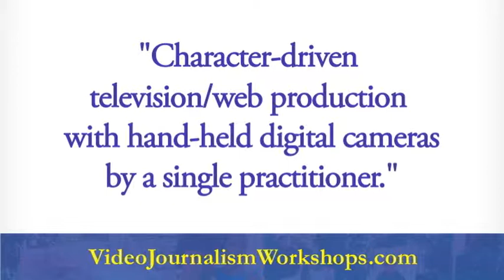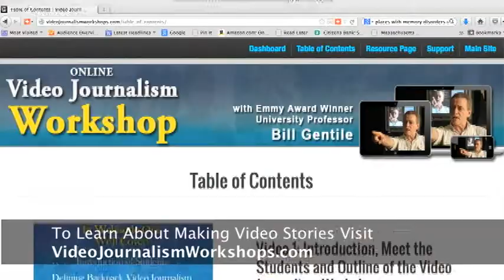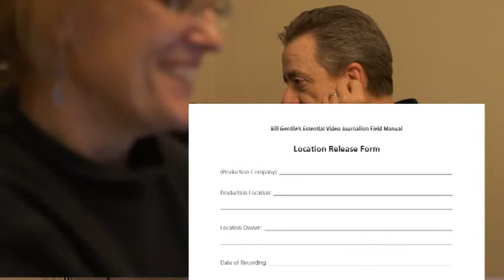Online Video Journalism Workshop Introduction with Bill Gentile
overview of the Online Video Journalism Workshop with Bill Gentile

Do you want to learn the secrets of creating powerful video stories using my new course, the Online Video Journalism Workshop. We've taken my real-life, face-to-face, Video Journalism Workshop and molded it into 14 compelling and informative videos so you can share the learning process as if you were HERE.
• Do you want to tell powerful video stories?
• Want to jump start or redirect your career?
• Want to join the global conversation on important issues and impact positive change?
• Want to compete with the best video storytellers in the field and stay ahead of the pack?
• How about increasing your income and influence?

With the Online Video Journalism Workshop you learn to produce powerful TV and web productions. Information is power, and we help you harness that power.

In this online video journalism workshop you learn to:
•  Capture powerful images and clean sound.
•  Recognize and cultivate dramatic story arcs.
•  Conduct compelling, in-depth interviews.
•  Write powerful treatments and scripts.
•  Narrate stories.
•  And edit for maximum impact.

You don't have to re-invent the wheel. That's already been done. So learn from my 35 years of experience in the field telling visual stories from five continents and dozens of countries including Nicaragua, El Salvador, Cuba, Rwanda, Iraq and Afghanistan where I helped pioneer the craft of backpack video journalism.

This online course is a Unique Approach to Learning. We've taped a live, face-to-face Video Journalism Workshop. You get to learn as the students in the workshop learn. Hear them ask real questions, witness the back-and-forth dialogue and learn as they learn. This unique feature allows you to share the learning experience in real time.

The online workshop covers the gamut of the storytelling craft from the genesis and shaping of story ideas, to shooting powerful images that drive the story, to capturing and using sound, to script writing, narration, and editing with portable computers and modern editing software.

The Online Video Journalism Workshop is for People Who Want to Sharpen their Skills and Acquire New Ones. It's appropriate for beginners with some experience as well as more seasoned practitioners who want to sharpen their skills and acquire new ones. We welcome photojournalists making the transition to film and video. Print journalists seeking to expand their skills will find the workshops particularly useful. Broadcast journalists accustomed to the technology and techniques preceding today's hand-held digital cameras will find that the newer equipment delivers a more immediate, intimate version of visual communication than their predecessors. Video journalists, documentarians, filmmakers and independent storytellers who want to expand their skill set and learn from one of the pioneers in the field also will benefit from the workshop.

Course begins with Pre-Production:
• Introductions, definitions and objectives.
• The Progression from Clips to Sequence to Scene to Story.
• The alphabet of the Visual Language.
• My own Six-Shot System to make sure you have the shots you need to tell your stories.
• We talk about Composition: The deliberate arrangement of elements in an image.
• The Rule of Thirds and Multiple Planes.
• Character.
• A Three-point test of character.
• And we watch and analyze my film "Chain Gang."

Then Production
• Review student work.
• We talk about Proposals, Titles and The Controlling Idea.
• "Echoes of War," a case study on two models of "character-driven" documentary.
• Sound: The Heartbeat of Documentary.
• The Conversation.
• Participatory Observation via Informal and Formal Interviews.

And Post-Production
• Review student work.
• Paint with your camera.
• Editing: "The creative treatment of reality."
• Characters as vehicles.
• Another case study called "Nurses Needed."
• The Dramatic Arc.
• "Voice of Hope," a case study.
• Scripts: Write to the Pictures
• Editing: Mechanics vs. aesthetics.
• "Underground Yoga" vs. "Knife and Gun Club."
• Characters as vehicles.
• Narration.
• The third dimension of "three-dimensional chess."
• Deep authorship and connecting the dots of conversation with audience.
• "Afghanistan: The Forgotten War," a case study.
• And a Final review of student work where you get to see what the students have produced.

Also included are
Appearance Releases, location releases, parent/guardian releases, and materials releases, that you can customize for your projects.